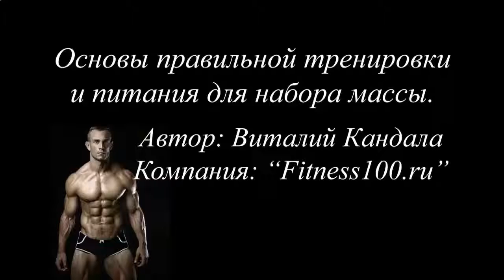Накачать мышцы рук девушке